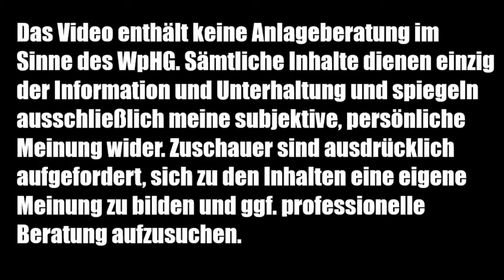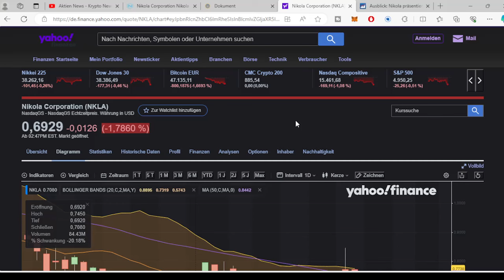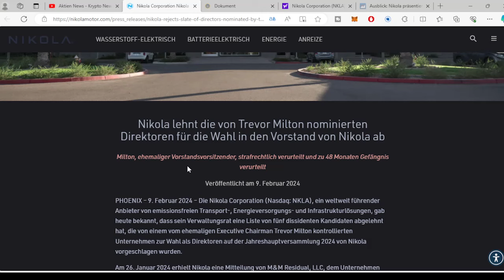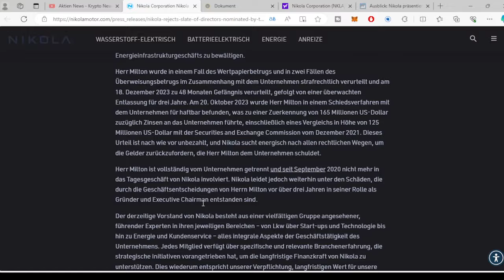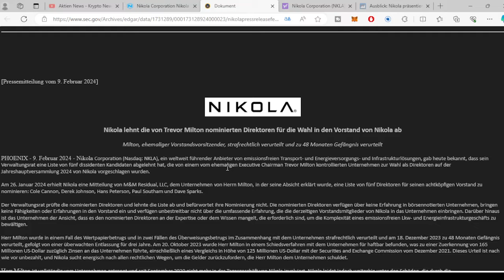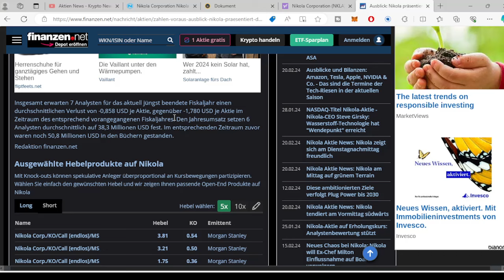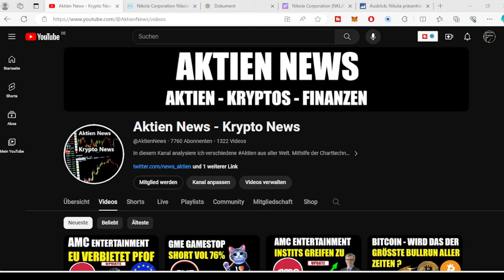NIKOLA AKTIE NKLA AKTIE UPDATE ✅ BRINGT DIE BILANZ DEN TURNAROUND ? ✅ ANALYSTENERWARTUNGEN POSITIV ✅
NIKOLA AKTIE UPDATE 🚀🚀🚀 Was gibt es neues zum Meme Stock NIKOLA und wie verhält sich der Kurs der NIKOLA Aktie ? ✅